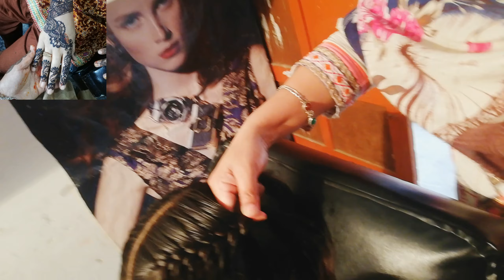Aj zunaira ka new Hairstyle bnaya 💇‍♀️ New Hairstyle for baby girl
New
Hairstylist for baby girl